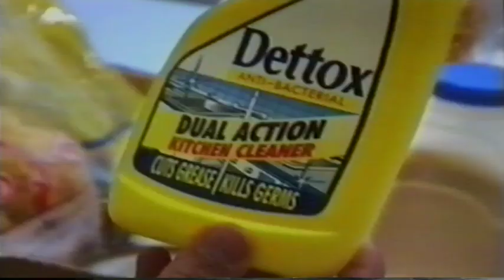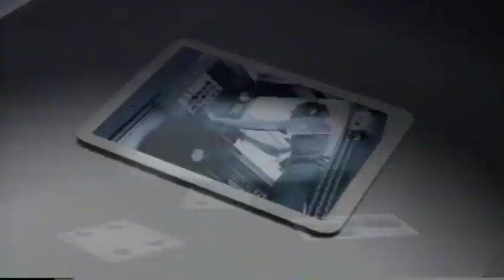RTE Ads 1999 Irish TV Advertisements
Selection of ads from 1999 including the rebranding of Eircom from Telecom Eireann, Woolite and the Millennium Bug and its problems as Y2K approached. Interesting times!!